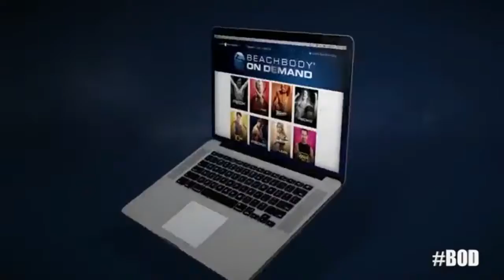BB On Demand Gold's Gym Newburgh